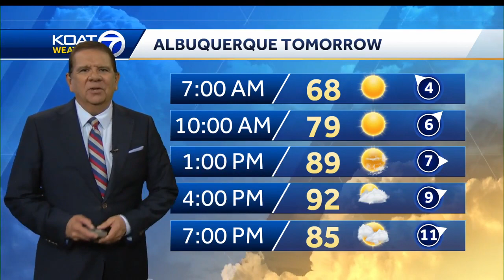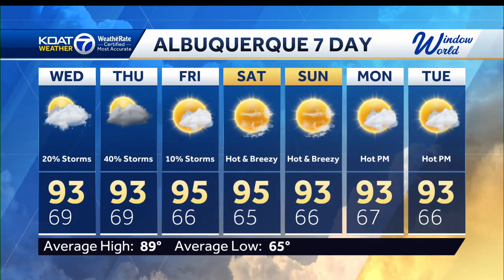Warmer than normal with scattered storm chances